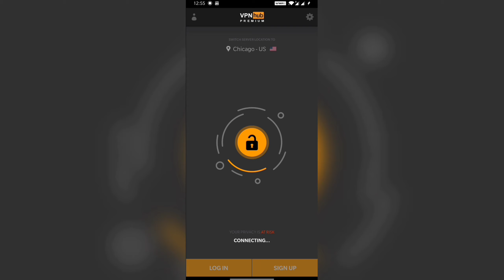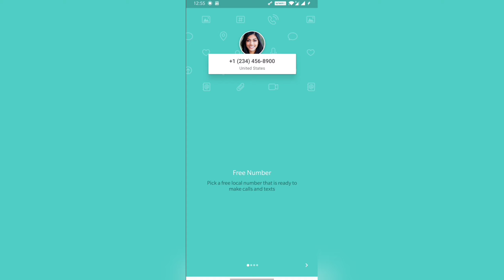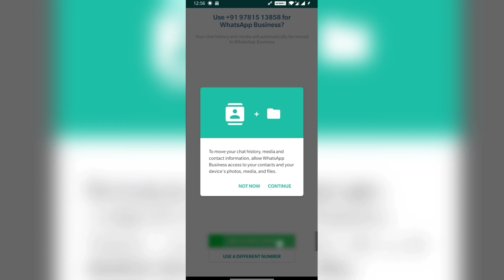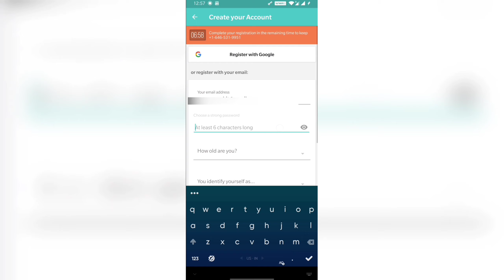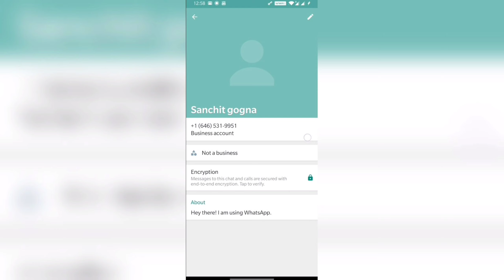How To Create Whatsapp Fake Account Using US Number | 100% Working | New Method 2020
Apps Shown In The Video